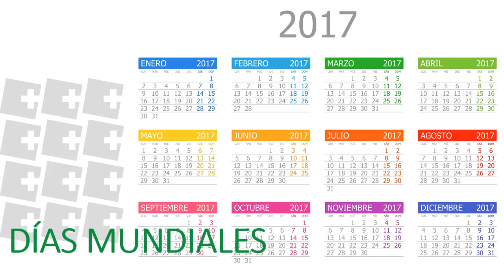Día mundial de la migraña 2017 - Redfarma parafarmacia online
El día 12 de septiembre se celebra el día internacional de la migraña y desde Redfarma nos queremos sumar a ello.